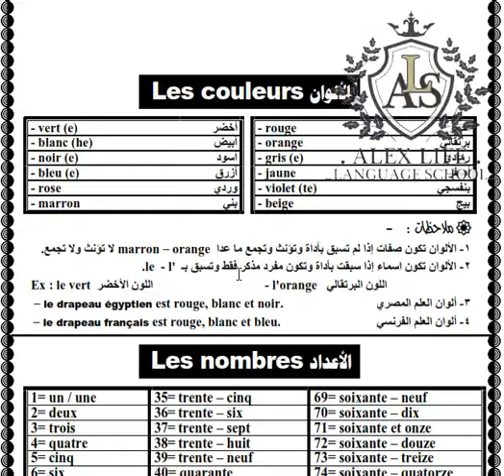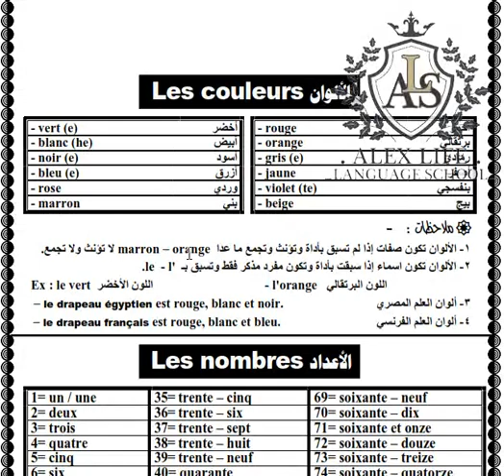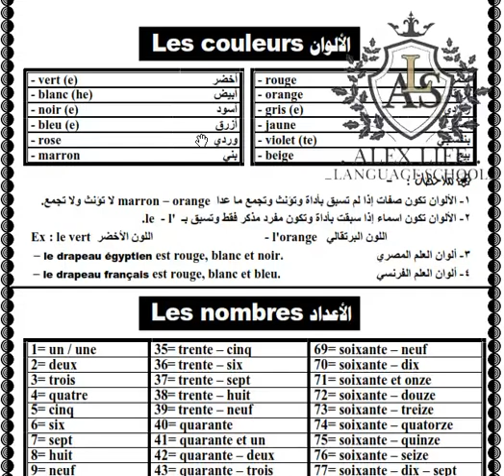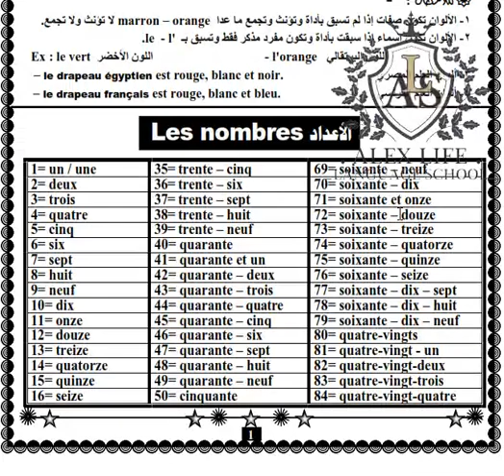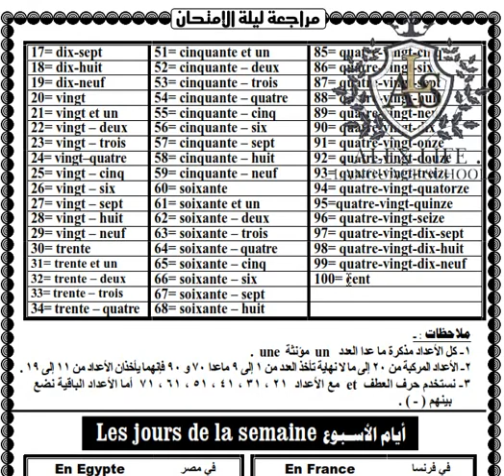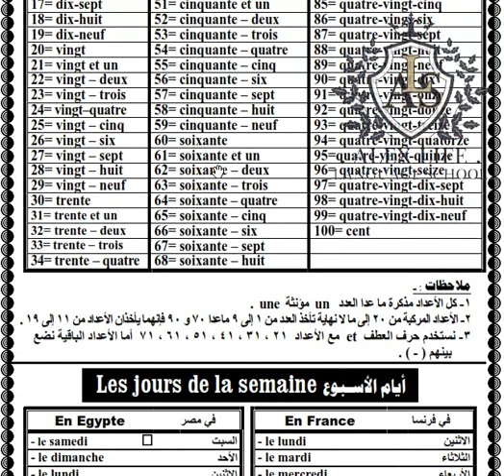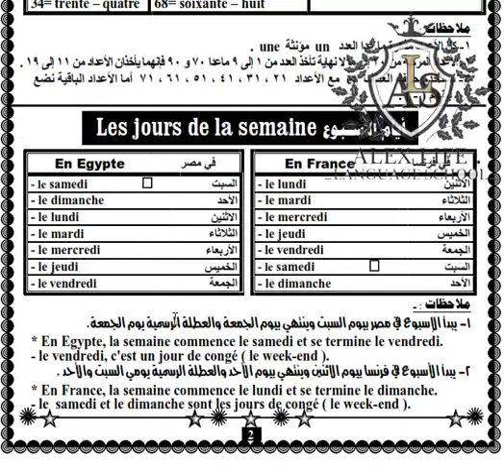لغة فرنسية الصف الأول الثانوي (1)